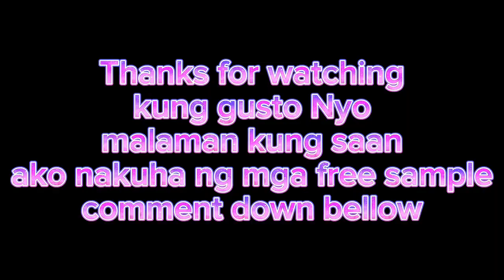Free Sample Worth 2K na nakuha ko 4 free Panoorin mo para malaman kung paano ko ginawa | Kuya Berts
TIKTOK Shop WEIDONGSHOPNO2

meron din sa Lazada guys 👇
Product Name:  POISON PERFUME SPRAY FOR MEN 100ML

free sample
free items
how to order for free
poison Perfume for men